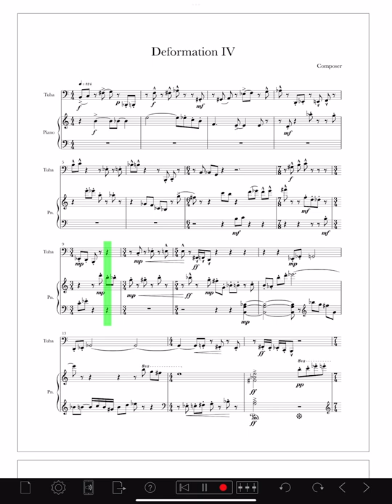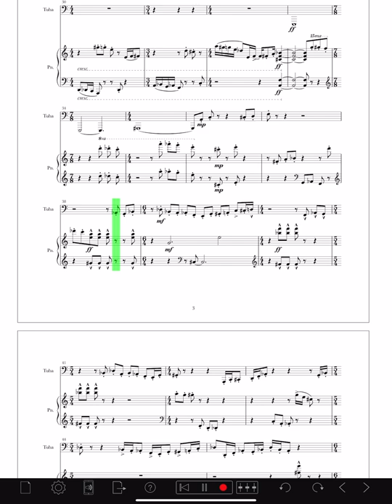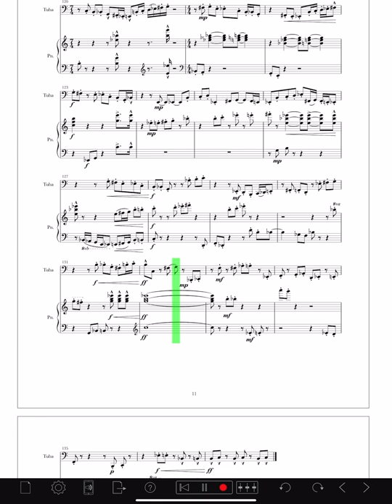Deformation IV, Gary Powell Nash